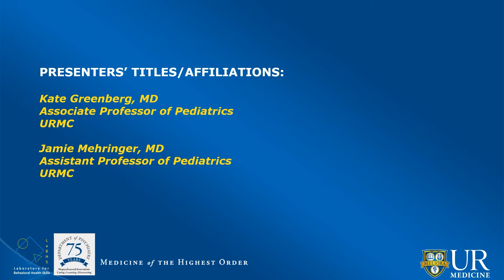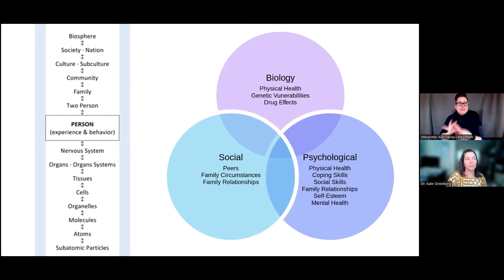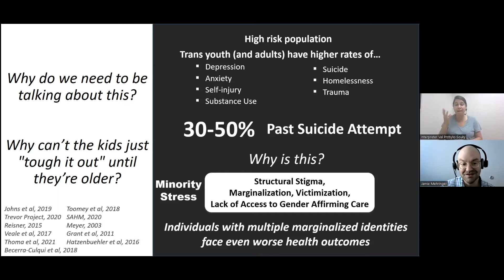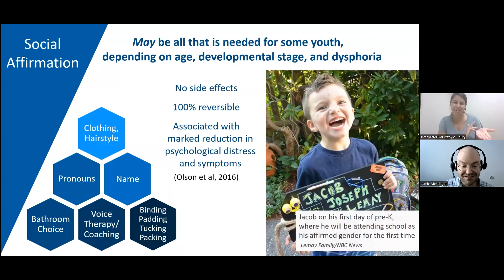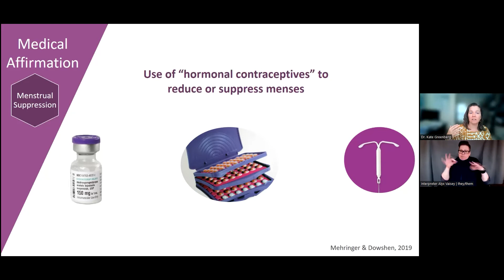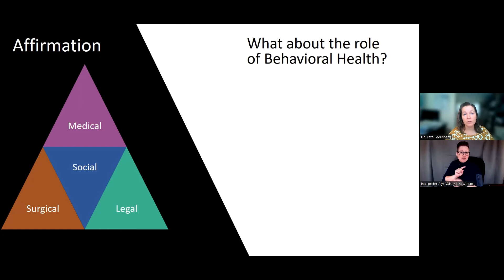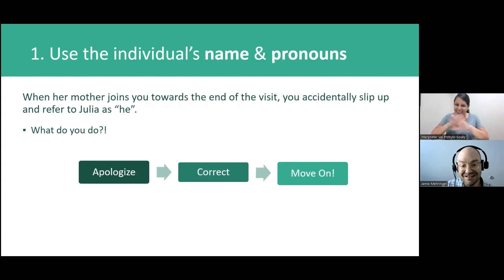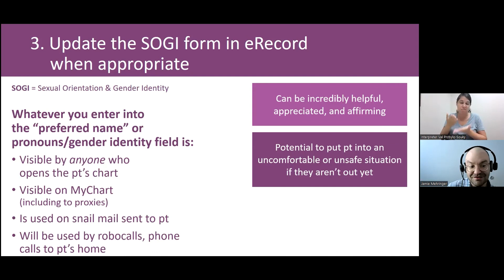08-17-22 Psychiatry DICE Grand Rounds | Kate Greenberg & Jamie Mehringer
Biopsychosocial care for transgender youth

Kate Greenberg, MD
Associate Professor of PediatricsURMC

Jamie Mehringer, MD
Assistant Professor of Pediatrics
URMC